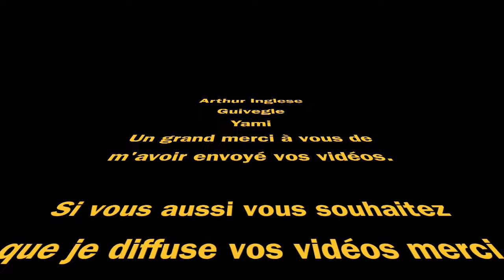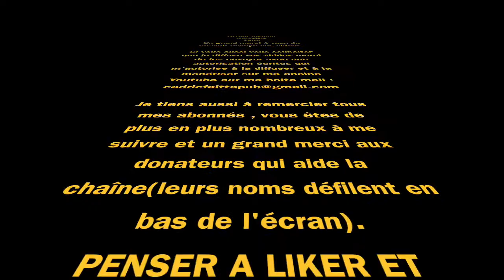les vidéos que mes abonnés m'ont envoyés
Différentes vidéos de mes abonnés que je diffuse sur ma chaîne sur leurs demandes et vous en remercie.